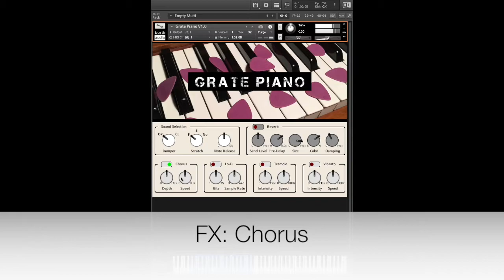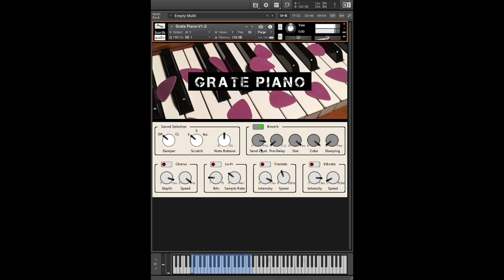borth audio - Grate Piano (Demo)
Scratchy sounds from an upright piano.

System Requirements:
- FULL version of Native Instruments Kontakt 5.4 or above
- 1.1 GB of free hard drive space